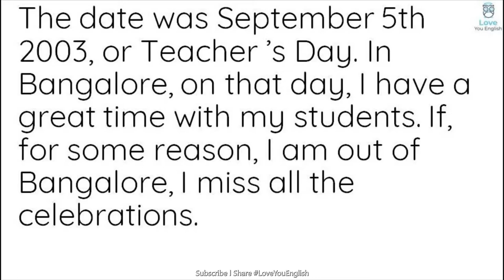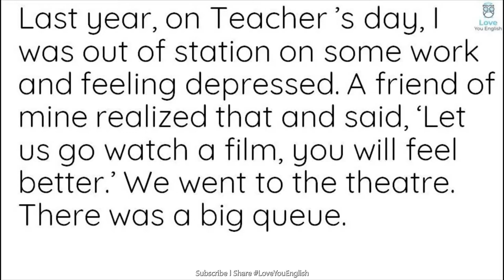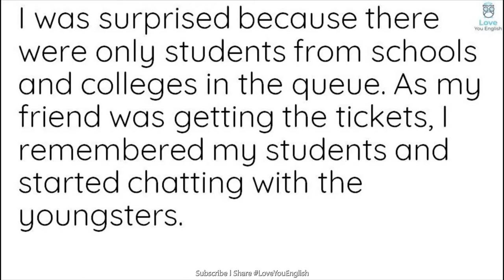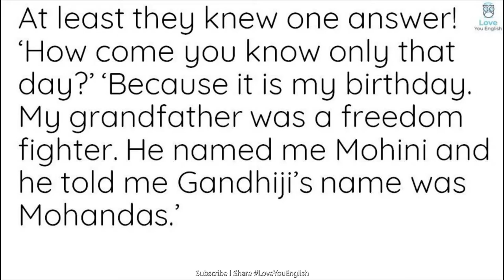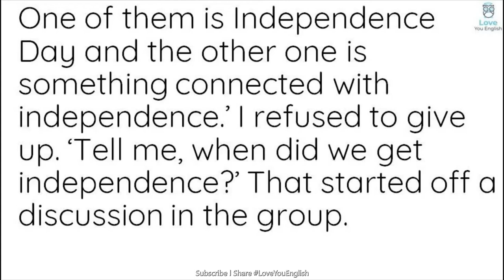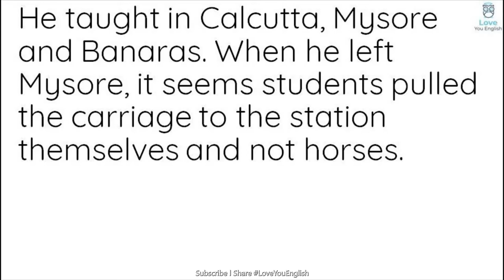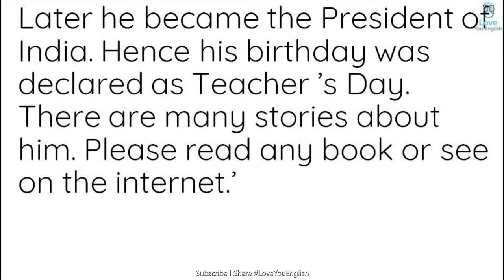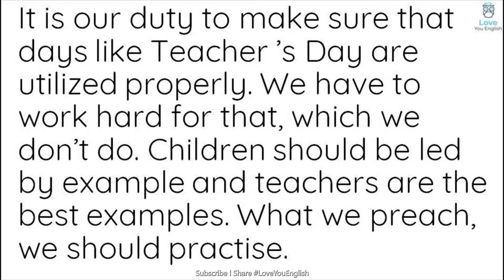English story for learning English / Learn English Reading